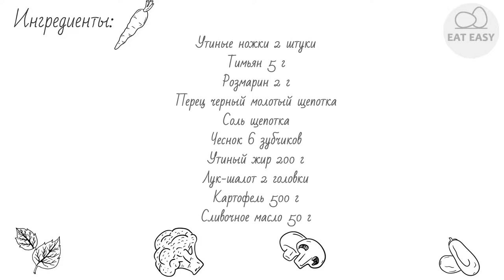Конфи из утиных ножек с пюре Пальчики оближешь!